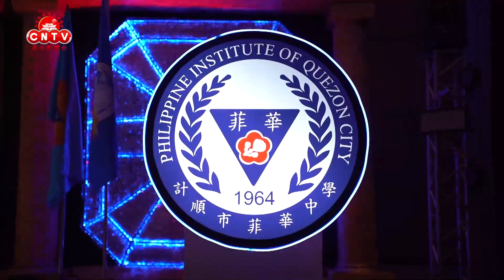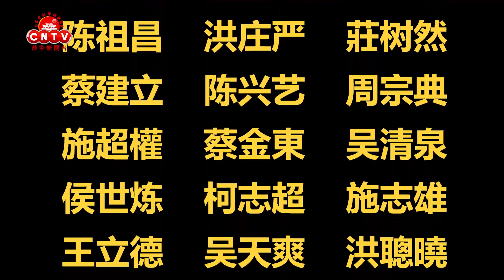计顺市菲华中学举行创校六十周年庆典